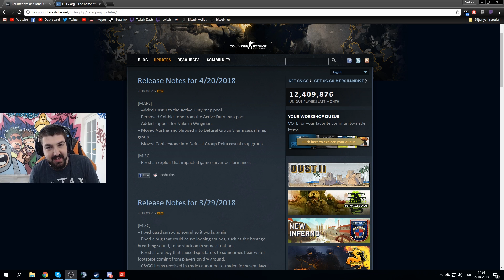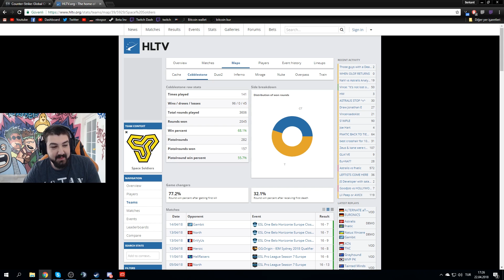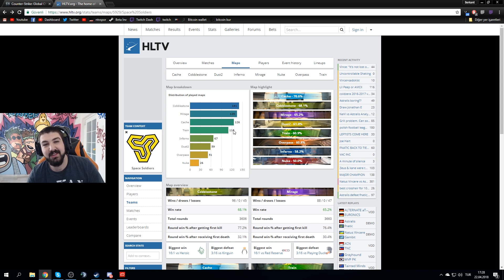HOŞGELDİN DUST 2 GÜLE GÜLE COBBLESTONE !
Merhabalar. Yeni gelen CSGO güncellemesi ile DUST 2 geri döndü ve Space Soldiers ın en başarılı maplerinden biri Cobblestone gitti

Thetabetaplays kanalında ne mi var? Mütevazılığa gerek yok, kasa kutu açılımı bizden sorulur! Efsane kasa açma videoları bulabileceğiniz gibi CSGO güncellemelerini, oynanış videolarını, cs:go rekabetçi modundaki eğlenceli anlarımızı, kasa açılımı sitelerini incelediğimiz videoları da bulabilirsiniz. İyi seyirler :)